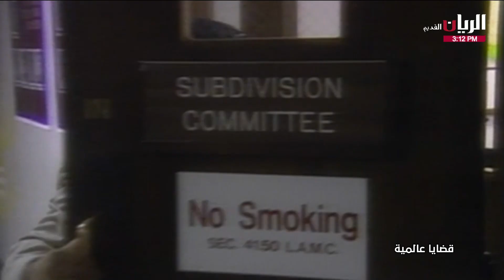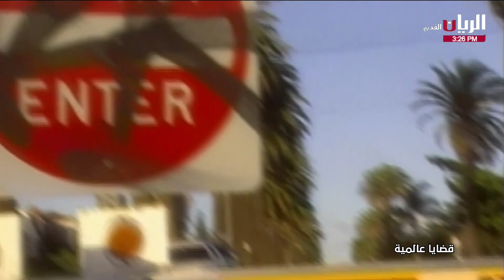برنامج قضايا عالمية(الصراع العرقي يحرق لوس انجلوس/ج2) تلفزيون قطر |داود عمر داود |تعليق محمد الشريف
ريكسات|REC SAT
الريان القديم
حلقة (الصراع العرقي يحرق لوس انجلوس/الجزء الثاني)
برنامج قضايا عالمية | تلفزيون قطر| تقديم: داود عمر داود | قراءة التعليق: محمد الشريف و زاهية عناب